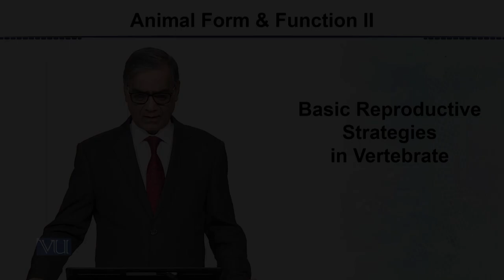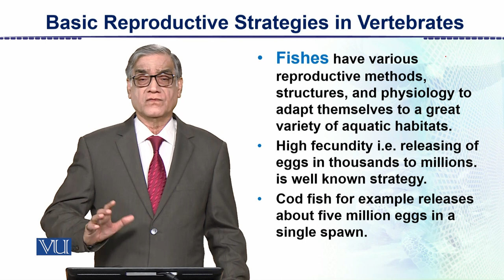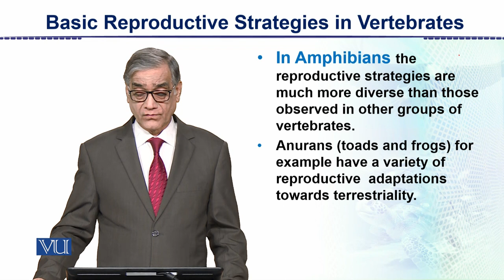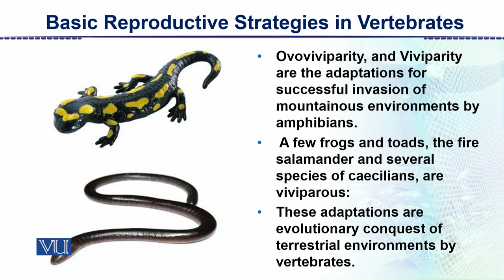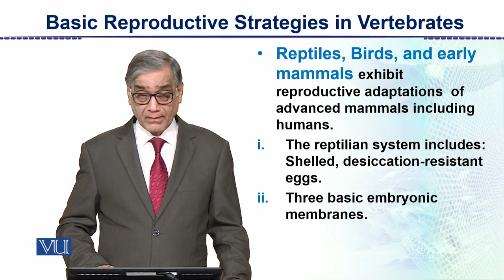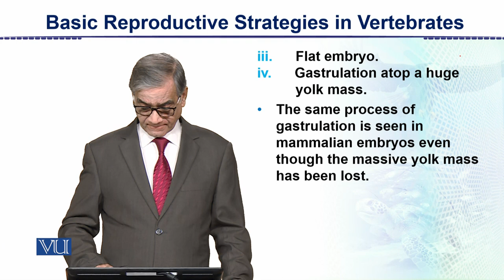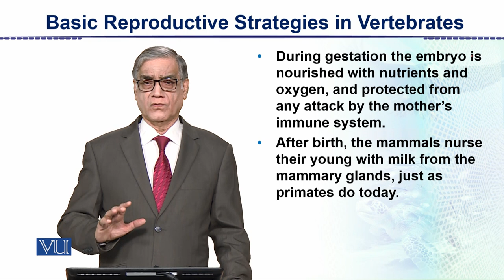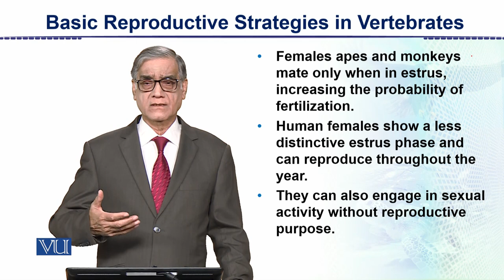Basic Reproductive Strategies in Vertebrates | Animal Form & Function 2 (Theory) | ZOO517T_Topic127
Topic127: Basic Reproductive Strategies in Vertebrates,
By Dr. Javed Iqbal